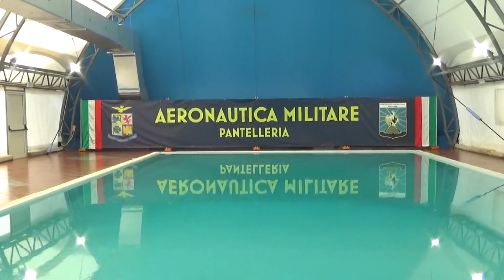Pantelleria, inaugurata la piscina coperta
A Pantelleria è stata inaugurata la piscina del Distaccamento Aeroportuale.
È stata inaugurata a Pantelleria, di fronte alle principali autorità civili e militari dell’isola, la piscina coperta e riscaldata del Distaccamento Aeroportuale dell’Aeronautica Militare.
Un’inaugurazione molto attesa. La piscina era esistente da anni ma non poteva essere utilizzata per la mancanza di un adeguato riscaldamento dell’acqua e dell’ambiente, oltre che per l’assenza di un’area spogliatoi. Nel 2022 durante la visita del Brigadiere Generale Mario Sciandra, Capo Servizio Infrastrutture del Comando Logistico dell’Aeronautica, il Colonnello Franco Linzalone, comandante del Distaccamento Aeroportuale dell’isola, aveva illustrato l’importanza di questa infrastruttura non solo per il personale della Base ma per tutti i cittadini.
Si tratta infatti dell’unica piscina coperta e riscaldata del territorio che potrà quindi essere utilizzata soprattutto durante i mesi invernali. La piscina misura 20 metri per 10 e ha un’altezza di tre metri e mezzo nella parte più profonda. Potrà essere utilizzata contemporaneamente da 30 persone, tra cui disabili.
Nel 2022 è stato ripreso in mano il vecchio progetto, sono stati reperiti i fondi e sviluppata la progettazione.

Giuliana Raffaelli